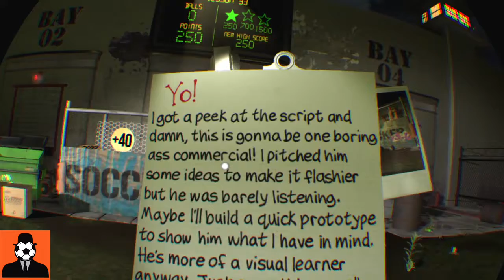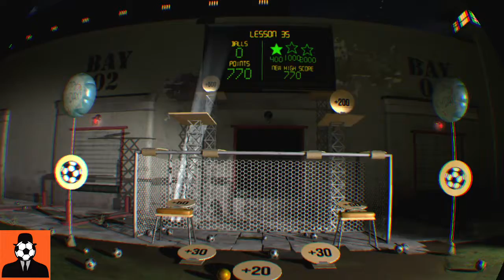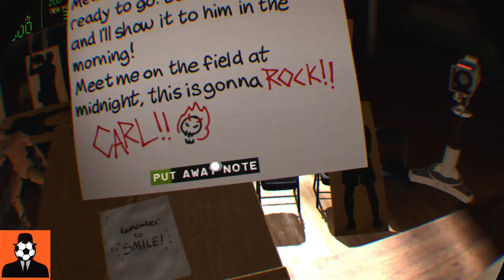Headmaster VR Gameplay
My next instalment of this superb vr game